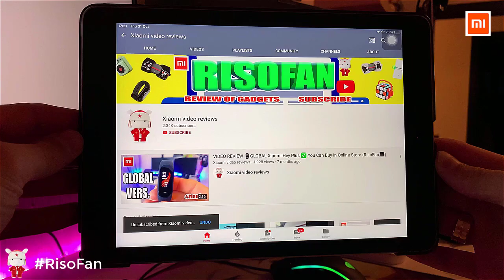Xiaomi youpin Knitted touch screen gloves.